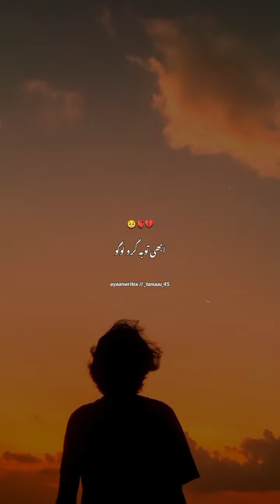khuda naraz kar baithe 🥺🫀shortsviral